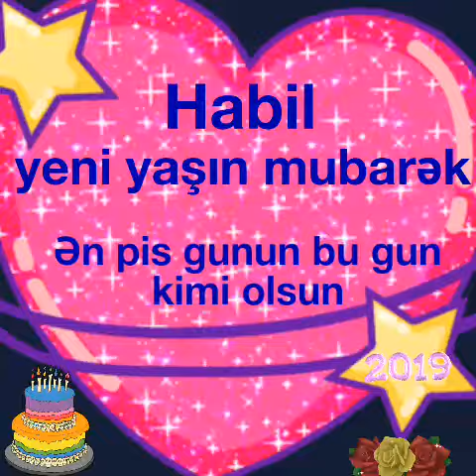Ramiq Arda Habil ad gunu